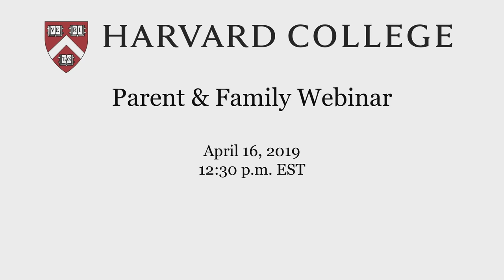Harvard College Parent & Family Webinar, April 16, 2019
Rakesh Khurana, Danoff Dean of Harvard College, Amanda Claybaugh, Dean of Undergraduate Education, and Maya Jasanoff, Coolidge Professor of History, Harvard College Professor, discuss the meaning and impact of a liberal arts and sciences education in the 21st century – and what that means for Harvard College students.